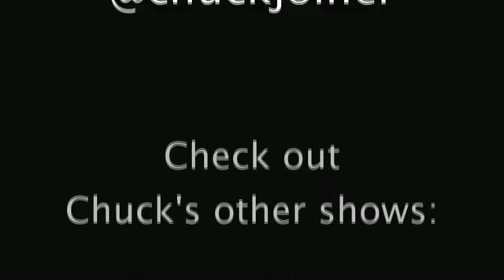MacVoices #1034: MacVoices at Macworld - MacTech and MacsimumNews Join Forces to Create MacNews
From the show floor at Macworld 2010, Neil Ticktin, founder and publisher of MacTech, and MacsimumNews' Chief Macsimizer Dennis Sellers announce MacTech's acquisition MacsimumNews to create MacNews, the newest place to keep up with the rapidly changing Apple and Macintosh universe. The duo discuss the combination, the new site (in beta at the moment), and why it will launch with a huge archive of information.